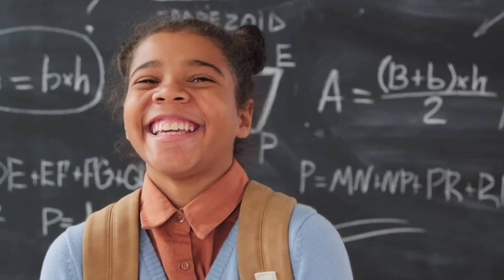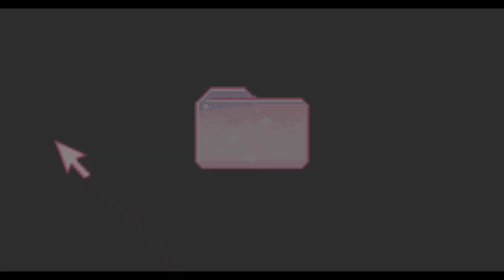Preparing Your Child for a Beautiful Future: 10 Expert Tips //Adaoma Onwukaeme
Being a parent can be challenging. It's important to make sure your children are ready for the new stage of their life. Here is a list of ten ways to help you prepare them.

00:00 - Intro
01:30 _ One
03:09 _ Two
03:42 - Three
04:25 _ Four
05:05 - Five
06:14 - Six
07:03 - Seven
08:42 - Eight
09:28 - Nine
09:49 _ Ten